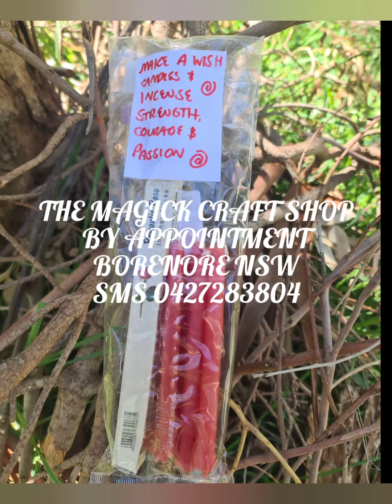The Magick Craft Shop at Borenore NSW by appointment only.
Come and visit The Magick Craft Shop at Borenore NSW.